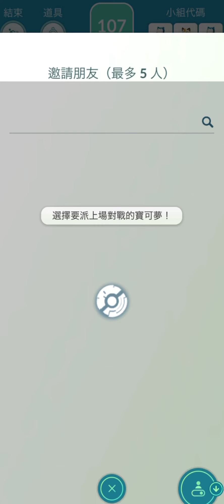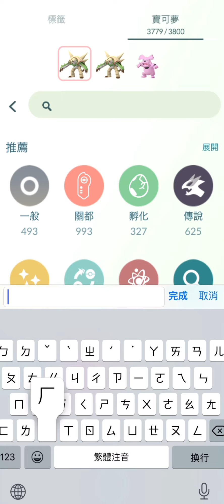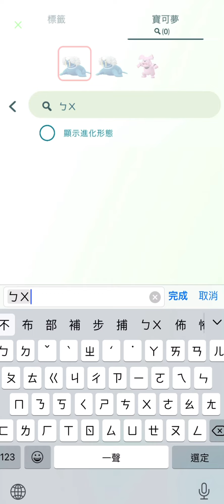《Pokemon GO》赤面龍與蓋諾賽克特團體戰！クリムガン Druddigon！ゲノセクト Genesect！